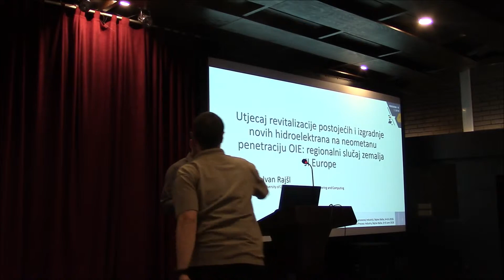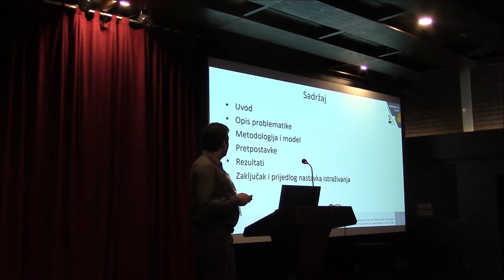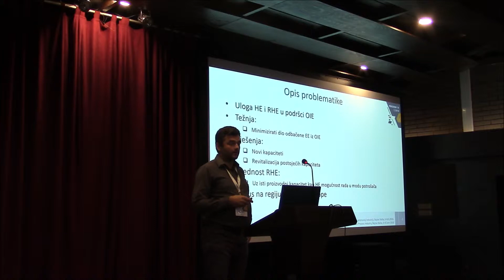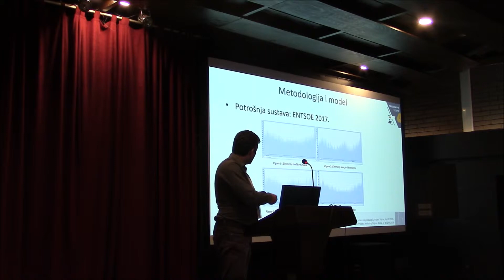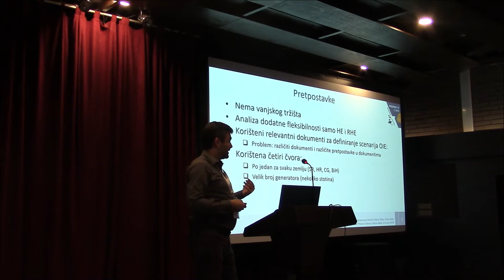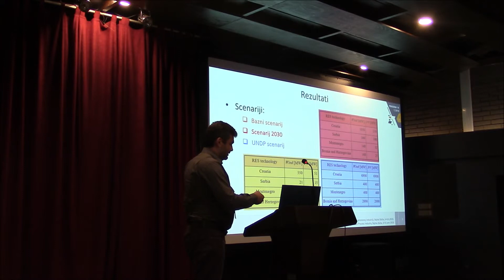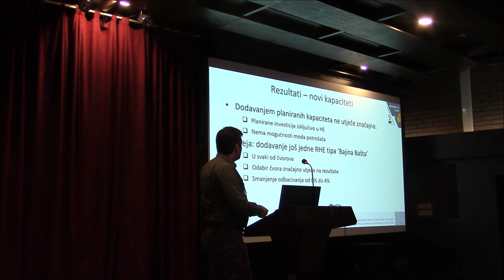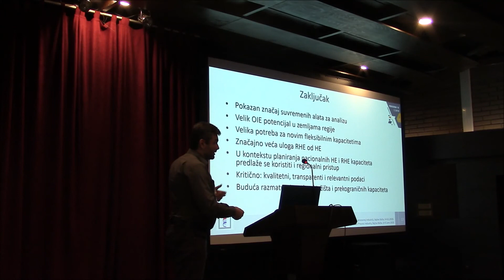Ivan Rajšl, rad po pozivu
Utjecaj revitalizacije postojećih i izgradnje novih hidroelektrana na neometanu penetraciju OIE: regionalni slučaj zemalja JI Europe • Impact of revitalization of existing and building of new hydropower plants on unconstrained penetration of OIE: regional case of SE European countries
Ivan RAJŠL, Ivan KLENKAR, Fakultet elektrotehnike i računarstva Sveučilišta u Zagrebu, Zagreb, Hrvatska